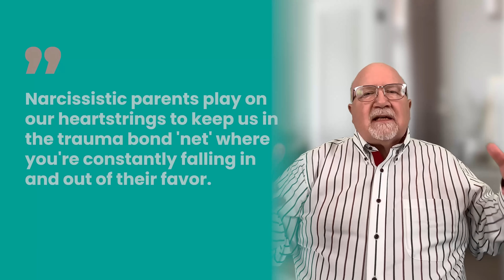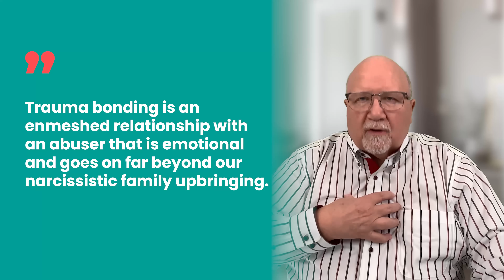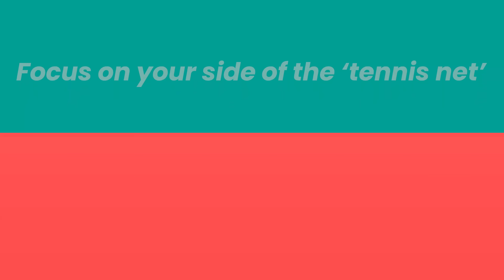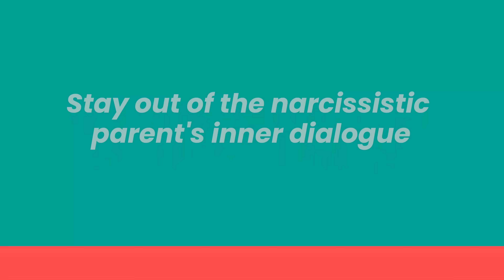Narcissistic Parents: Dirty Ways they Will Sabotage Your Detachment Process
In this video, I discuss some of the ways and tactics narcissistic parents use to stop you from detaching from them.

🆓 [RECOMMENDED] Access my free training ‘Build the true self you were never allowed to have’

🔥🔥🔥 ‘Road to Self’ Program: Join 10,000+ people who have transformed their life!

Jerry Wise, MA, MS, CLC, has helped 10,000s of people heal from family dysfunction and become the true self they were never allowed to be. As a family systems and self-differentiation coach, he leverages 45 years of experience to help clients permanently break free from family-of-origin dysfunction, cultivate healthy relationships, and build a strong sense of self.